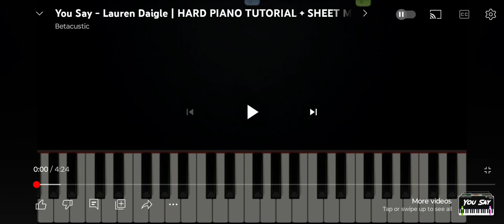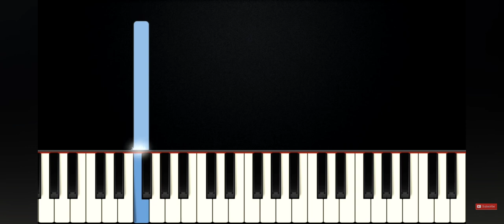(you say by Lauren daigle) played on the piano by Everett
here's both of the link for the original creators video and the one that I looked off of to play this song hope you enjoy both of them